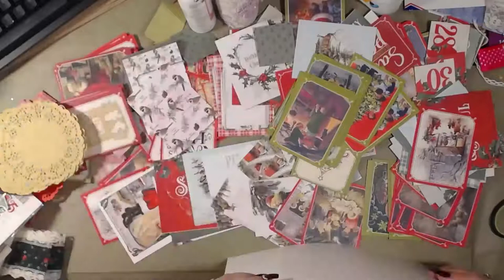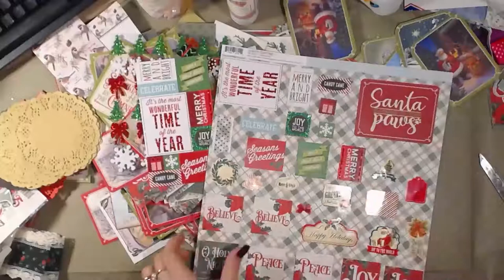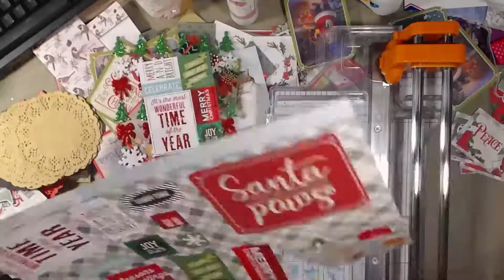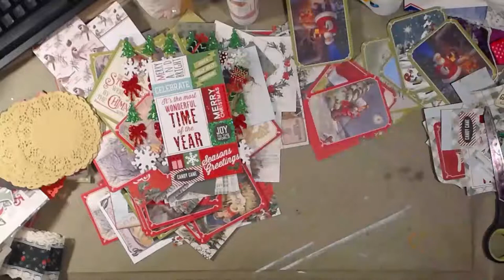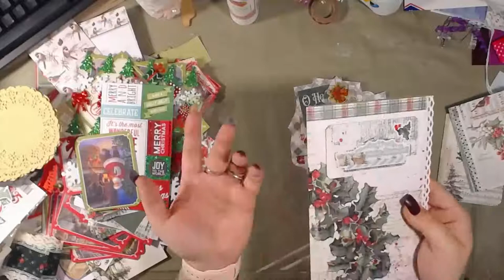Extend Your Stash Christmas Embellishments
Join me while I show you a super easy way to have ready made embellishments on hand when you need them. Grab your glue, and head right on in.